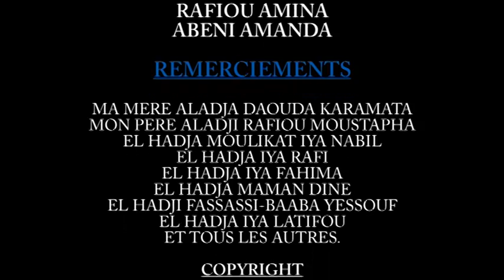BAPTEME AMINA 5 COCODY 2 PLATEAUX